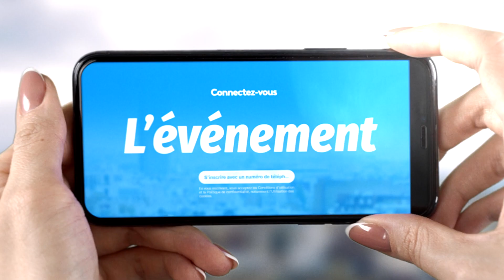Les procès filmés arrivent sur France 3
Hier, c'était l'arrivée des procès filmés à la TV avec la première de l'émission "Justice en France" sur @France3tv 🫢
Cmédiatique vous en dévoilait dimanche dernier les premières images dans "L’événement" de BastienBono ⬇️🔍